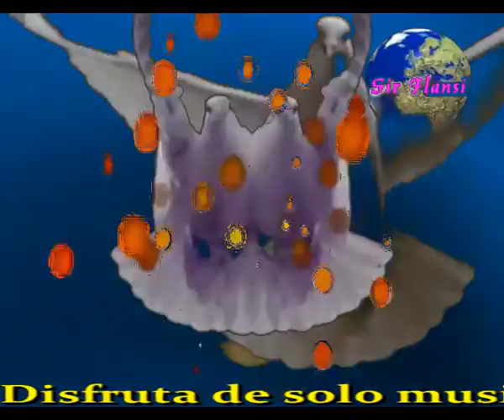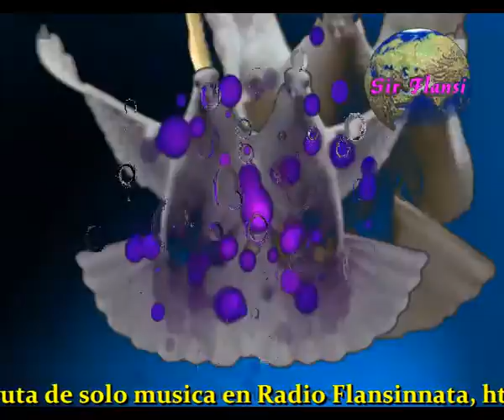Me ire tranquilo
Sir Flansi
ME IRE ALGUN DIA
CON LA CONCIENCIA TRANQUILA
CON EL ALMA ENGRANDECIDA
Y CON MIS MANOS VACIAS

NO ME SENTIRE PERDIDO
YO CUIDE SIEMPRE MI NIDO
SABRE AL FIN DE DONDE HE VENIDO

ME IRE CON CALMA
ME IRE GOZANDO
DE TODO LO QUE HE VIVIDO

CUANDO ME VAYA
ME IRE SIN NADA
SOLO MI ALMA
Y SIN MEDALLAS

NO HABRA FANFARRAS
NI MONUMENTOS
NO LOS DESEO
EN NINGUN MOMENTO

ME IRE CUBIERTO
DE AMOR Y BESOS
DE FANTASIAS Y MELODIAS
ENTRE CARIÑOS DE CADA DIA